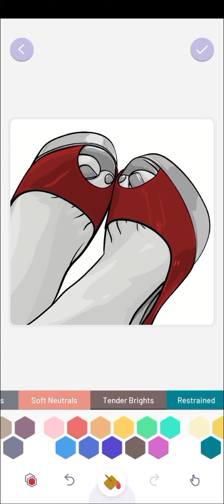let's paint the sandal 👡👡 your ready kids ( #😜 )(@Naziya_shorts ) pls subscribe 🙏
ok bye